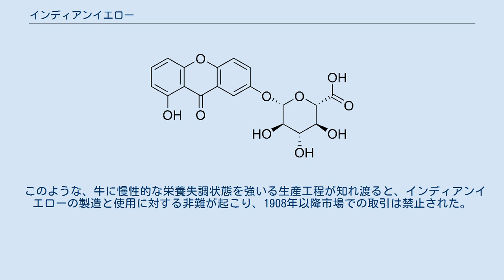インディアンイエロー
インディアンイエローの主成分、ユーキサンチン酸 インディアンイエローとは、インドのベンガル地方で古くから製造されていた黄色顔料のこと。
あるいはその顔料の赤味を帯びた澄んだ黄色の色名。
 15世紀ごろからヨーロッパにも輸出されるようになり、ヨハネス・フェルメールらフランドル派の画家を中心に愛用されたことでも有名。
1735年から使われるようになった色名だが、製造工程が動物虐待に当たるとして1908年以降市場での取引が禁止された後も、色名は色を似せて調合された合成有機顔料に継続して使われている。
 インディアンイエローと呼ばれるこの鮮やかな黄色の顔料はベンガル地方の特産品であった。
 ベンガル地方の農家ではマンゴーの葉だけを飼料として雌牛を育て、その尿を集めて蒸発させることで非溶解性のオイキサンチン酸マグネシウム塩を主成分とする顔料を精製していた。
こうした顔料を作り出すために牛たちは過度の栄養失調状態でなければならず、大半が天寿を全うする前に衰弱死していたという。
 このような、牛に慢性的な栄養失調状態を強いる生産工程が知れ渡ると、インディアンイエローの製造と使用に対する非難が起こり、1908年以降市場での取引は禁止された。